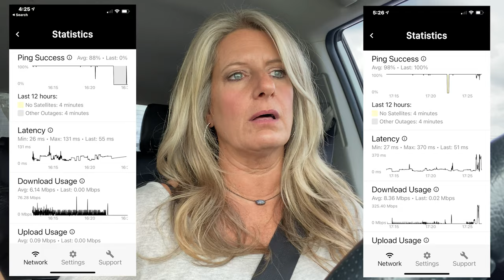Starlink Part 2 OUR Thoughts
Sorry been having technical issues the last few days.